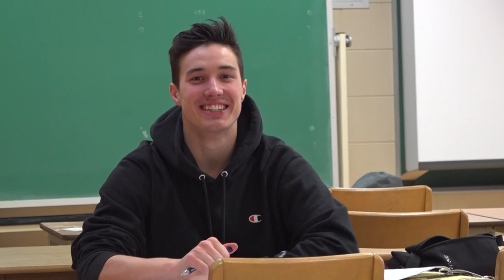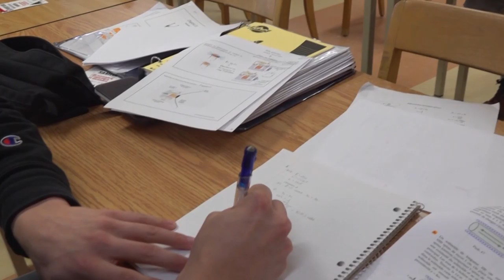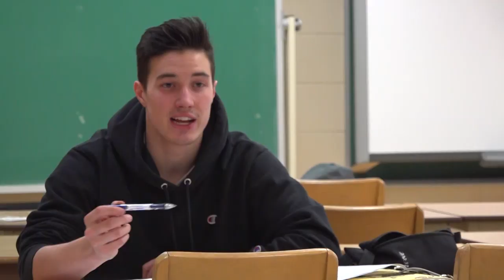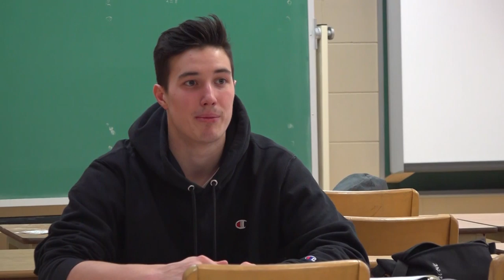Tout Accès | Rafaël Harvey-Pinard l'étudiant modèle!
Vous connaissez le joueur acharné, le champion de la Coupe Memorial et le capitaine des Sags, mais connaissez-vous l'étudiant?

Liens / links